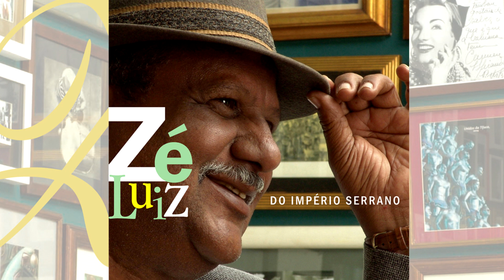Zé Luiz do Império Serrano - Natal Imperiano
Zé Luiz do Império Serrano, carioca de Santa Tereza, o cantor e compositor é um dos nomes mais respeitados do samba raiz da atualidade.
Aos 62 anos grava seu primeiro disco. Integrou a ala de compositores do Império Serrano e Acadêmicos do Salgueiro. Foi Presidente da Velha-Guarda do Império Serrano. É responsável por sambas memoráveis como “Todo menino é um rei” (Nelson Rufino/Zé Luiz), Malandros Maneiros (Zé Luiz/Nei Lopes)…
Em seu 1º disco solo optou por gravar sambas inéditos ou menos conhecidos, apresentando o melhor do samba raiz .